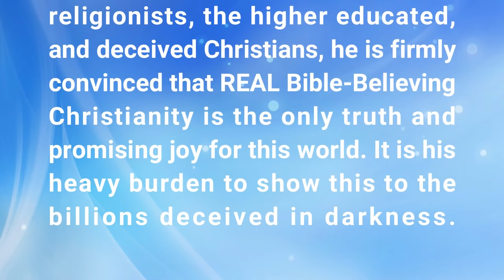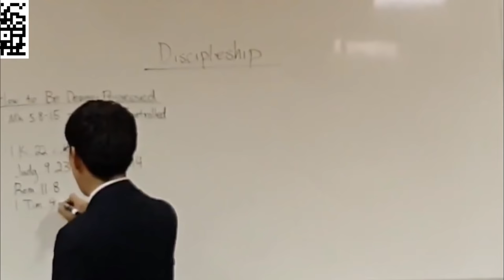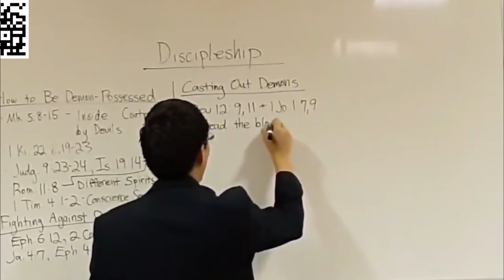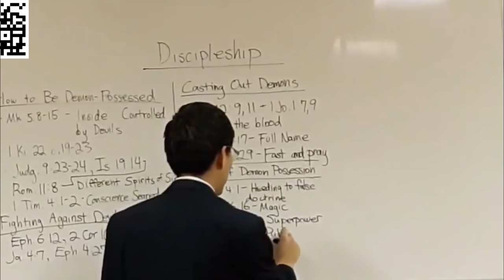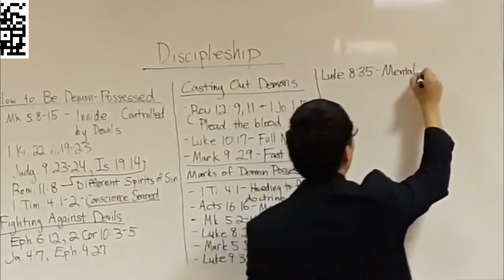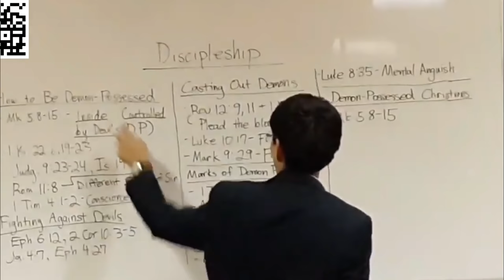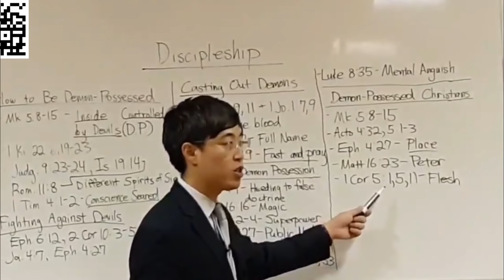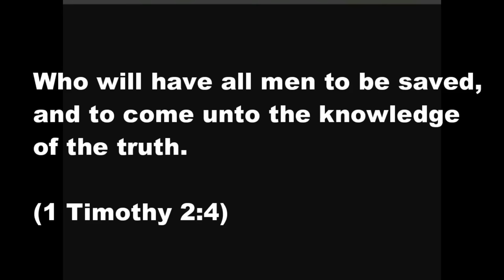Demon Possession | Beginner's Discipleship #16 | Dr. Gene Kim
Hi,

I'm Gene Kim (pastor at San Jose Bible Baptist Church - UC Berkeley and PBI). In this video which is a series from Beginner Discipleship I explain about demon posession - including how to be demon possessed, how to fight against demon attacks and casting out demons on a scriptural basis. I also talk about the marks of demon possession and explain whether a Christian can be demon possessed from the bible.